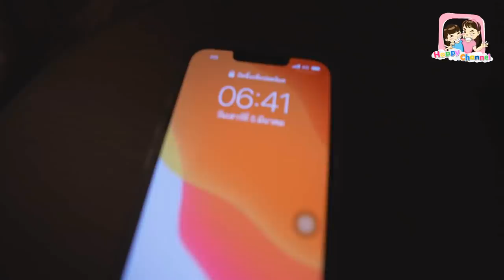ใช้ชีวิต 24 ชม. ที่ Dusit Thani Pattaya hotel EP2 พี่ฟิล์ม น้องฟิวส์ Happy Channel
สวัสดีค่ะทุกคนวันนี้ครอบครัว Happy Channel ได้มีโอกาศมาเที่ยว พัทยาจร้า เราได้เข้าพักที่  Dusit Thani Pattaya hotel  สะดวกสบาย สะอาด บริการดี อาหารอร่อย มีสระให้เล่นน้ำด้วยนะ แถมมีหาดส่วนตัวอีก บุฟเฟ่ก็อร่อยทุกเมนู มาตามดูกันว่าการมาพักที่  Dusit Thani Pattaya hotel ในครั้งนี้จะเป็นยังไงบ้าง